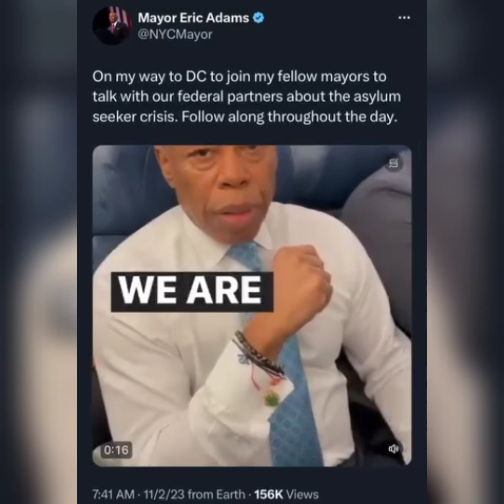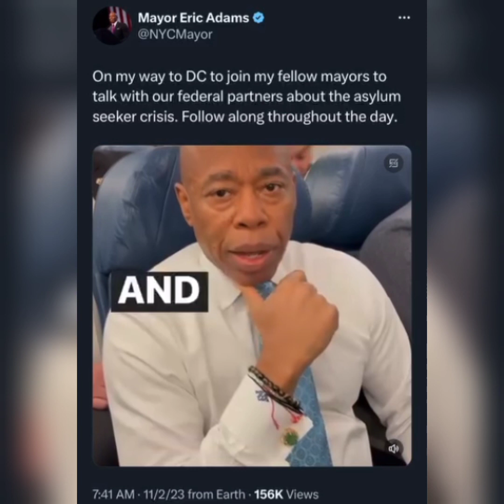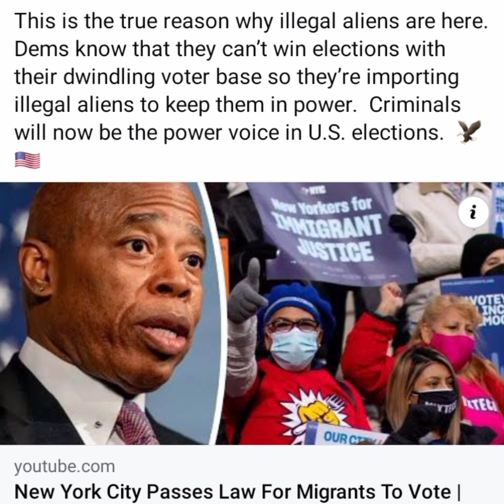migrants destroying America democracy liberals Democrats agenda